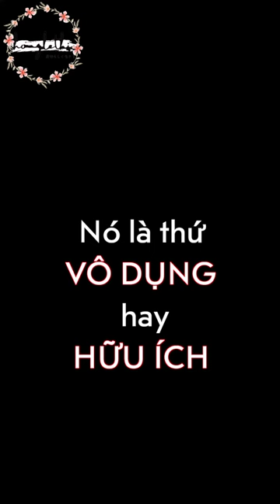Những thứ bạn học là "HỮU DỤNG" hay "VÔ DỤNG"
Chỉ khi nào những thứ bạn học có thể áp dụng vào trong thực tế thì nó mới thành kiến thức của bạn.
Nó mới trở nên hữu dụng và tạo nên con người bạn được ^^
Vậy nên có khi học ít nhưng hữu dụng vẫn còn hơn nhiều mà VÔ DỤNG phải không các bạn?